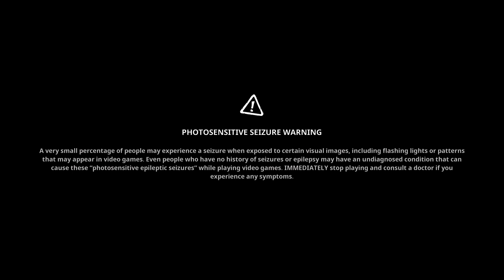SpongeBob SquarePants: The Cosmic Shake Part?